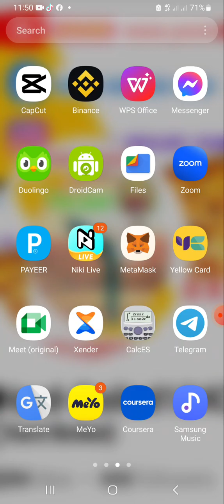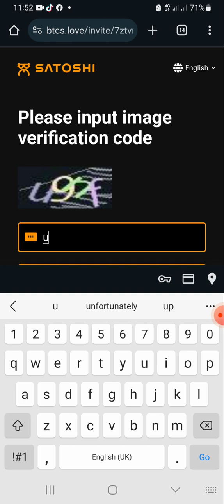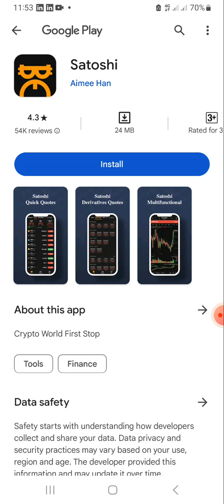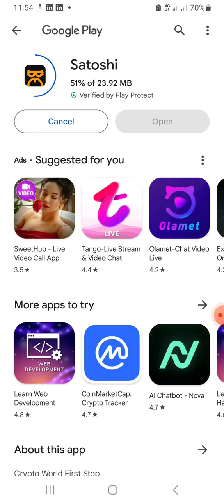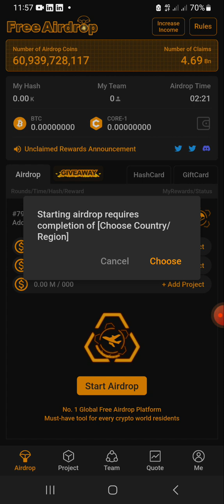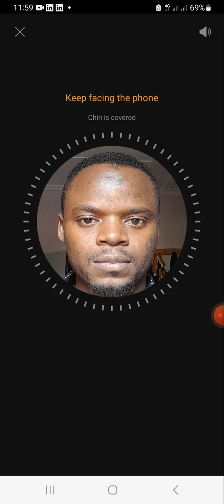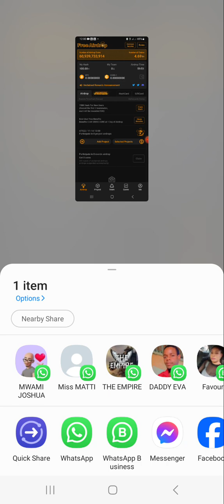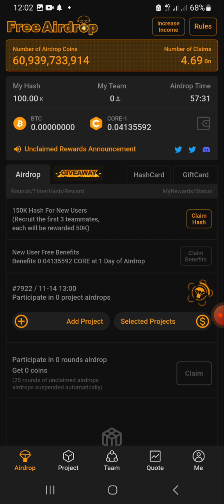Unlocking the Future of Finance: Exploring the Satoshi App Revolution!"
Embark on a journey into the decentralized realm with our latest video on the Satoshi App! 🚀 Discover seamless transactions, advanced security, and more as we explore Satoshi's game-changing features. Whether you're a crypto pro or a newcomer, this video is your gateway to the future of finance. Don't miss out – hit play now!